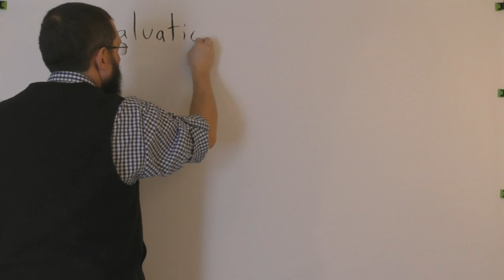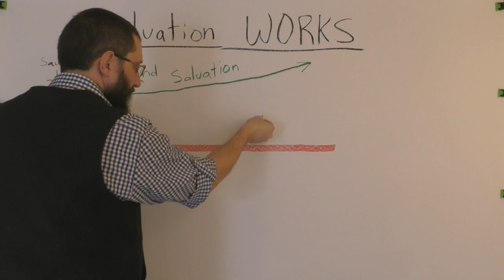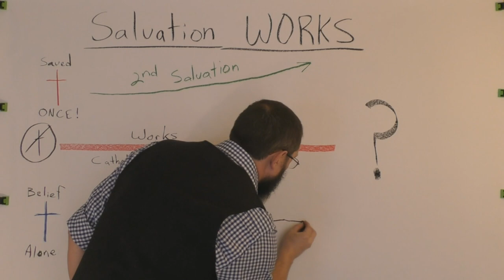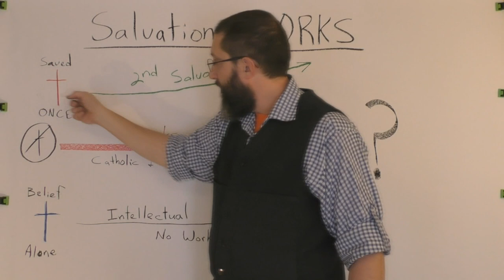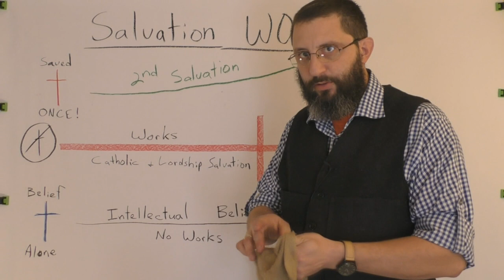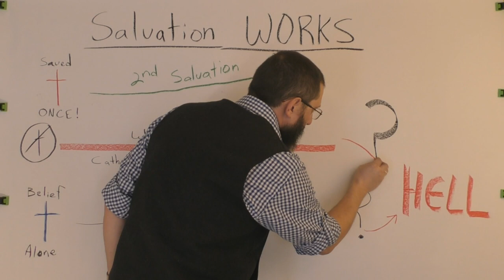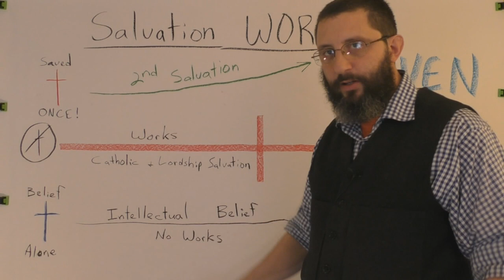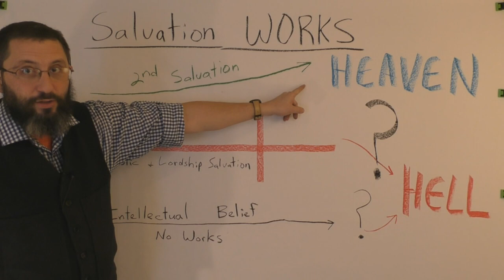Salvation WORKS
1 Corinthians 2:12 Now we have received, not the spirit of the world, but the spirit which is of God; that we might know the things that are freely given to us of God.
1 Corinthians 2:13 Which things also we speak, not in the words which man's wisdom teacheth, but which the Holy Ghost teacheth; comparing spiritual things with spiritual.
1 Corinthians 2:14 But the natural man receiveth not the things of the Spirit of God: for they are foolishness unto him: neither can he know them, because they are spiritually discerned.